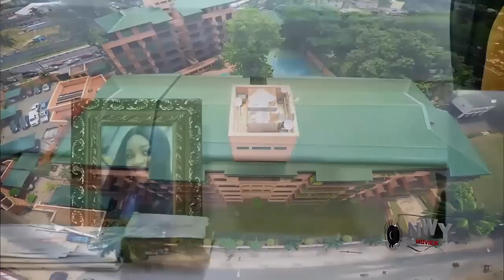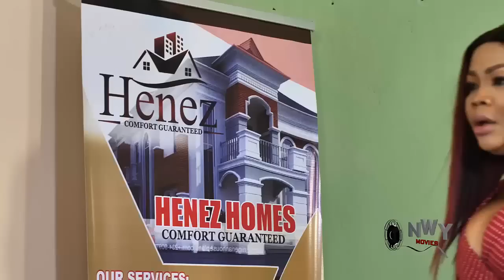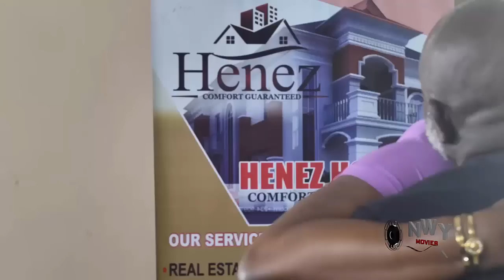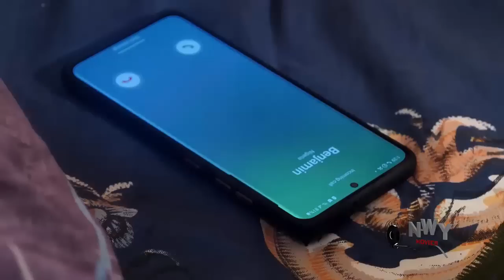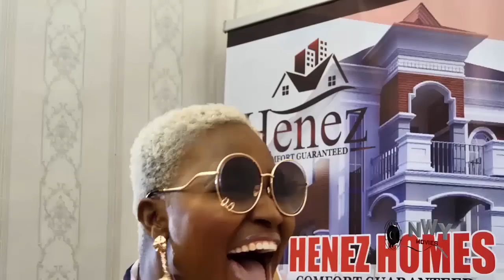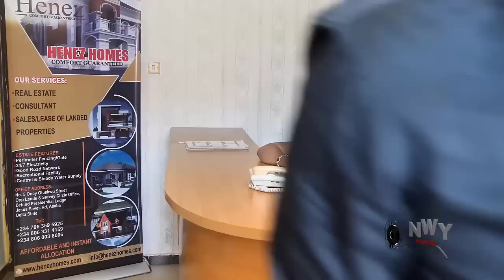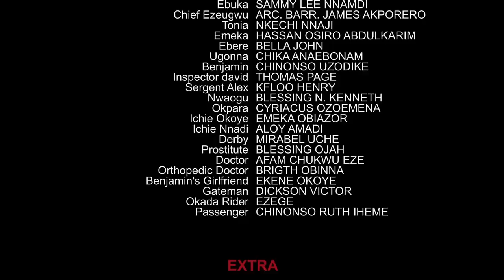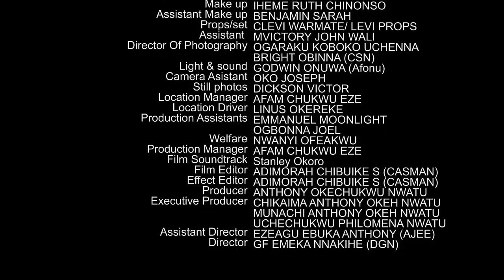I Met Him As A Taxi Driver & Fell In Love With Him Not Knowing He Was Paid To Kidnap & Kill Me